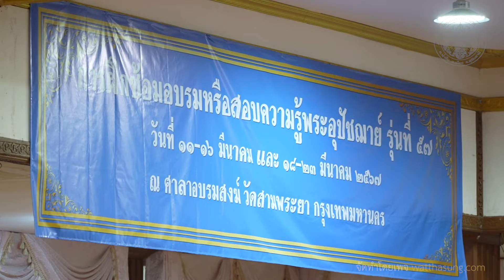72. ท่านพระครูปลัดสุวัฒนรัตนคุณ อัญเชิญตราตั้งพระอุปัชฌาย์รุ่นที่ ๕๗ และพัดรอง เข้าสู่วัดท่าซุง ep.3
ท่านพระครูปลัดสุวัฒนรัตนคุณ (สมนึก สุธมฺมถิรสทฺโธ) เจ้าอาวาสวัดท่าซุง อัญเชิญตราตั้งพระอุปัชฌาย์รุ่นที่ ๕๗ และพัดรอง จากวัดสามพระยา กรุงเทพมหานคร เข้าสู่อุโบสถวัดจันทาราม (ท่าซุง) จ.อุทัยธานี เข้าสู่วิหารแก้ว ๑๐๐ เมตร เพื่อสักการะพระประธาน และสักการะสรีระพระเดชพระคุณหลวงพ่อพระราชพรหมยาน และอัญเชิญเข้าสู่มหาวิหาร ๑๐๐ ปีพระราชพรหมยาน พร้อมสวดชยันโต

📸 คณะสีลม ถ่ายทำ- ตัดต่อ น้อมถวายเพื่อบูชาพระรัตนตรัย